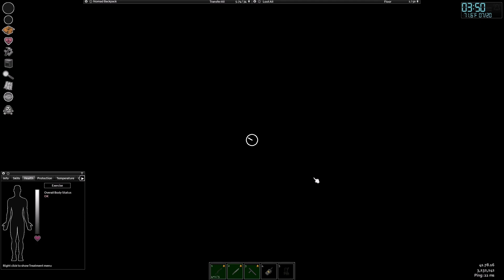Project Zomboid - Nomad RP - Suspicion and Paranoia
maybe our pranks are going a bit too far.

People in the video:
Patrick
Reaps
Colt

Songs:

Outro:
Toby Fox - Kiwi Blast